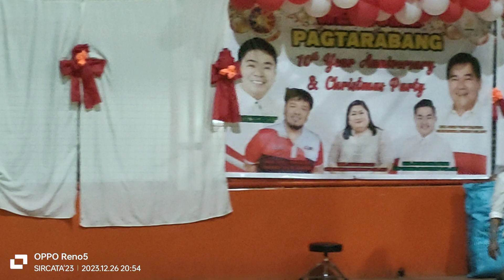PAGTARABANG: 10th Year Anniversary and Christmas Party (Pantomina)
Bicol Traditional Dance
Taken during the PAGTARABANG 10th Year Anniversary and Christmas Party